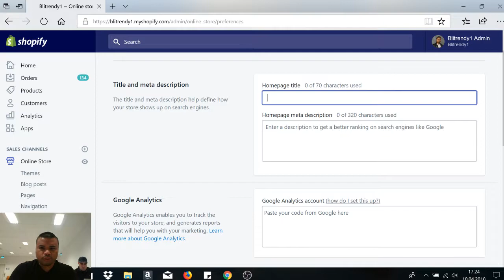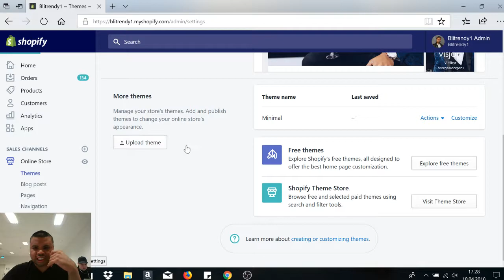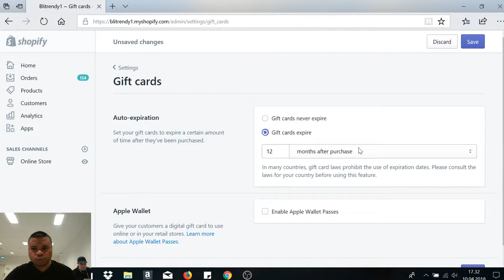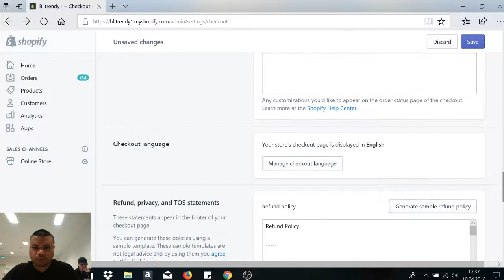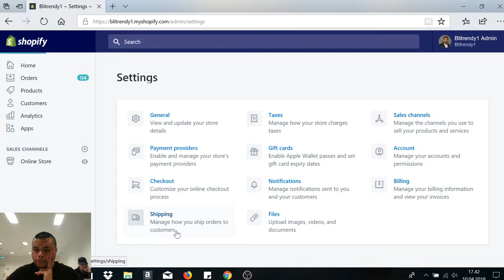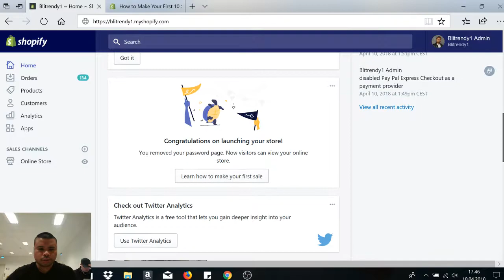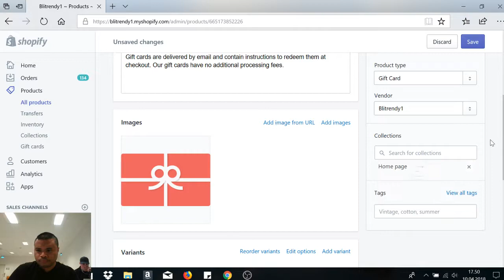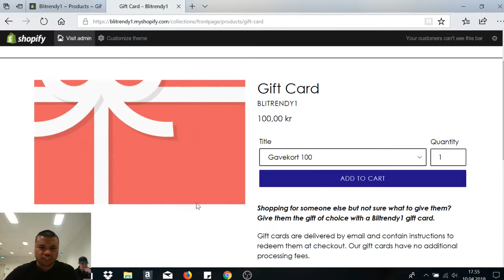Vi tester ut ''Settings'' i Shopify